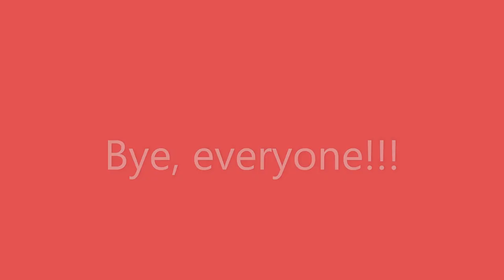Nebraska vs. Illinois ALL Scoring Plays, a Blooper, AND the Ending (2021/Week 0)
Nebraska vs. Illinois ALL Scores, a Blooper, AND the Ending (2021/Week 0)